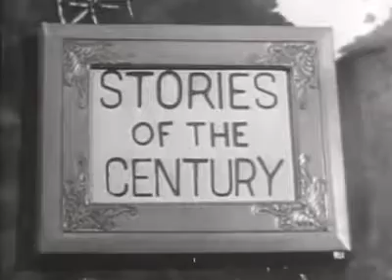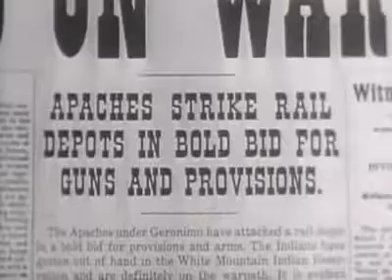Stories of the Century - Geronimo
Stories of the Century | Season 1, Episode 4 | Originally Aired - February 14th, 1954